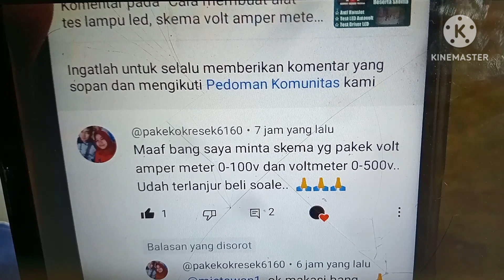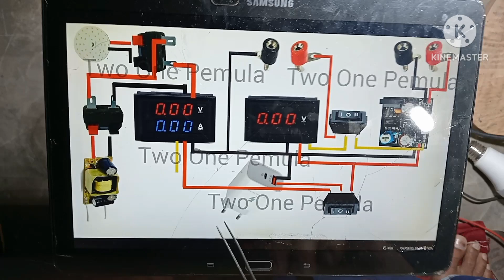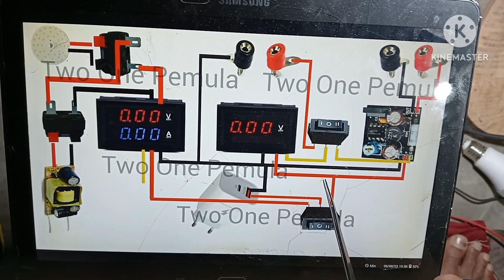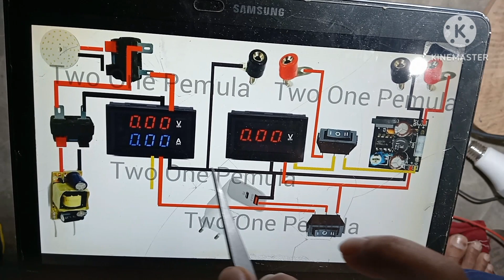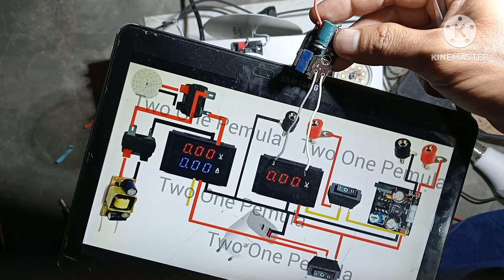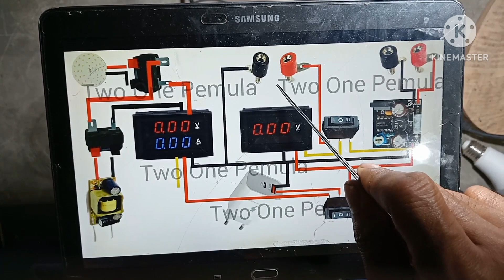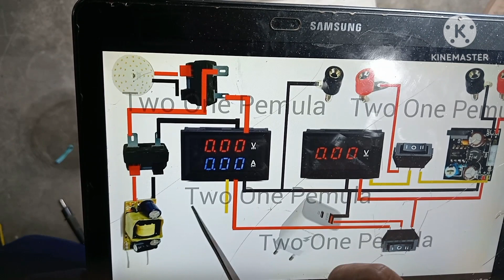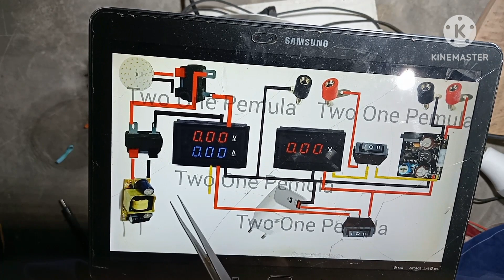skema volt ampermeter digital 0-100VDC, cara membuat alat servis lampu , tesled auto volt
Assalamualaikum wr.wb.
Selamat datang dichanel youtube kami.
Semoga selalu diberikan kesehatan dan dimudahkan rezekinya. terimakasih sudah menonton video kami.. tetap dukung kami ya... dengan cara klik subscribe dan agar tidak ketinggalan info video terbaru kami aktifkan lonceng notifikasinya juga ya. jika ada pertanyaan atau masukan tinggalkan komentar,,, jika menyukai video2 kami silahkan like.. dan juga sekiranya bermanfaat boleh dishare / dibagikan ke semua teman2 terdekatnya.

Bahan bahan
1, volt amper meter
2, modul HVDC
3,watt meter
4,psu , menggunakan modul charger
5,fiting lampu
6,lampu pijar anti konslet 200w, atau 100w
7,saklar
8, banana jack
9,kabel
10, box sesuaikan dg selera masing2